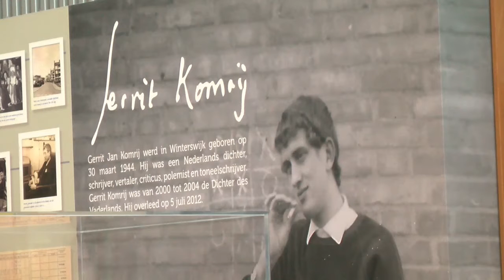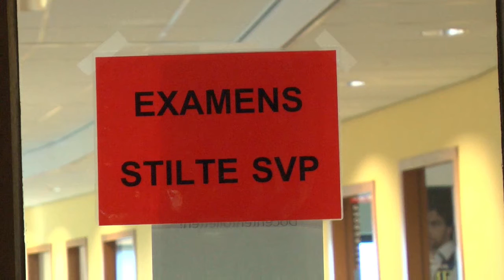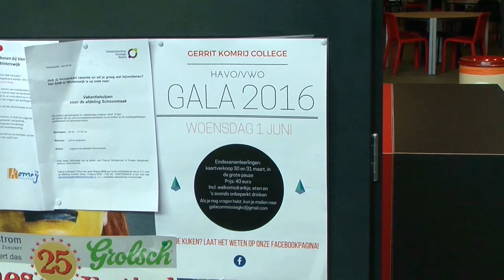#2 Examen Journaal GKC week 21 aflevering 2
Examen Journaal Gerrit Komrij College